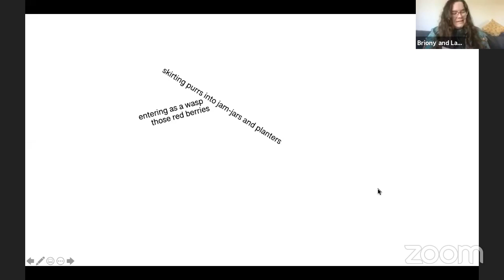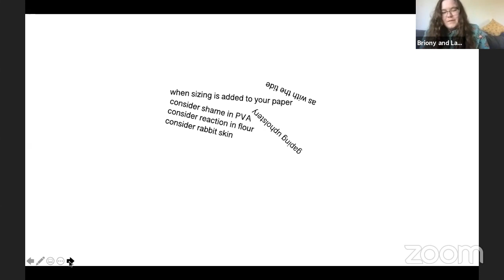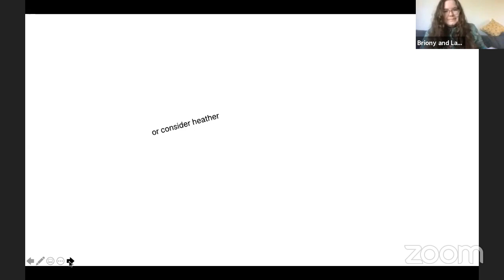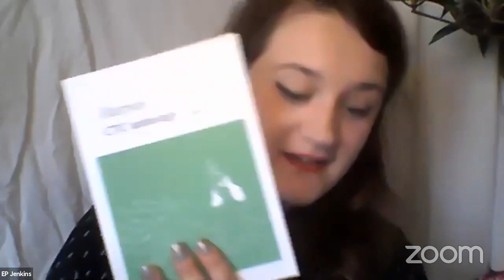Crested Tit Collective Earth Day Lockdown Live Poetry Reading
The Crested Tit Collective present Earth Day lockdown poetry readings.

Briony Hughes [@BriStaceyHughes BrionyHughes.blogspot.com]
Cat Chong [@MarbledMayhem]
Chloë Proctor [@ChloProc ChloëProctor.me]
Laura Hellon [@Laura.Hellon]
Martina Krajňáková [@martina__maru__]
Tanicia Pratt [TaniciaPratt.com @nefernici]
Tese Uhomoibhi [TeseUhomoibhi.com @TheBlackTCK]